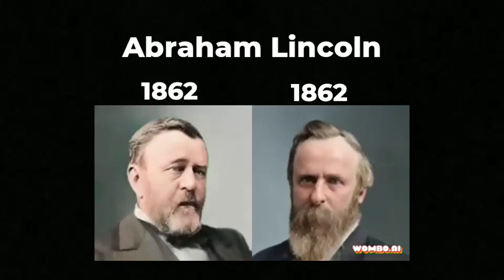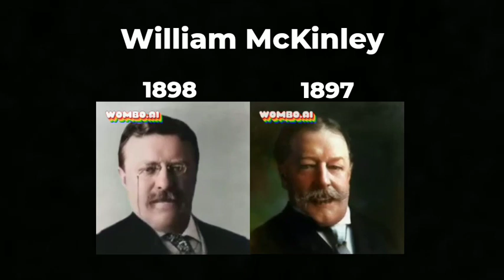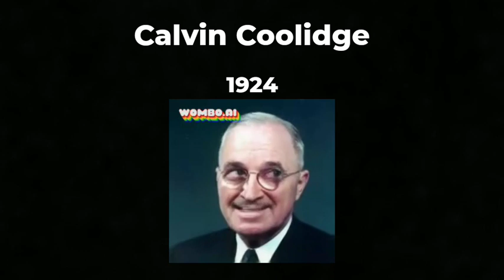US Presidents singing random songs based on who was president when they were 40 years old